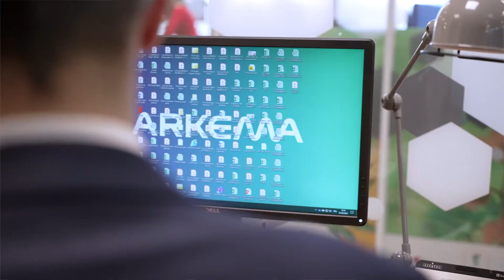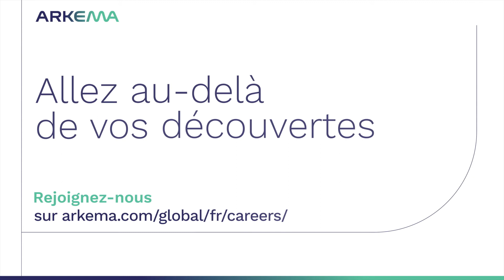Être tuteur alternant, ça veut dire quoi ?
Découvrez le témoignage Guillaume Roberge, Customer Service Manager, tuteur alternant chez Arkema : quel est son quotidien ? Avec qui travaille-t-il ? Quelles sont ses missions ?

Engagées pour l’alternance, nos équipes se mobilisent chaque année pour accueillir et accompagner plus de 250 alternants par an sur tous les métiers de l'entreprise et à tous les niveaux de diplômes (Bacs professionnels, BTS/DUT, Licence, Master, Ingénieurs, etc.).

Chez Arkema, chaque alternant :
▶️ Se voit confier une mission claire et détaillée.
▶️ Est suivi par un tuteur expérimenté.
▶️ Bénéficie d’un emploi du temps aménagé en fonction de sa formation.

Si vous souhaitez apprendre votre métier et préparer votre diplôme au plus près du terrain, Arkema vous accompagne dans votre projet de formation. Consultez nos offres en alternance

Pour en savoir plus sur Arkema 👉
Fort d’un savoir-faire unique dans le domaine de la science des matériaux, Arkema dispose d’un portefeuille de technologies de premier rang pour répondre à l’accélération de la demande en matériaux nouveaux et durables.
Nous sommes organisés autour de 3 segments complémentaires : les Adhésifs, les Matériaux Avancés et les Coating Solutions.
Arkema offre des solutions technologiques de pointe pour répondre aux enjeux des nouvelles énergies, de l’accès à l’eau potable, du recyclage, de l’urbanisation, ou encore de la mobilité et est attaché à un dialogue continu avec l’ensemble de ses parties prenantes.